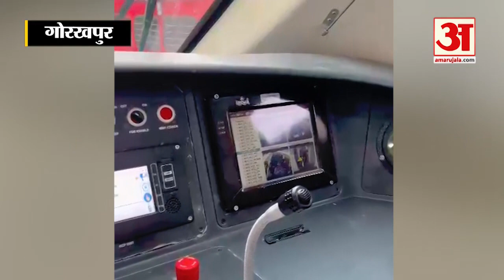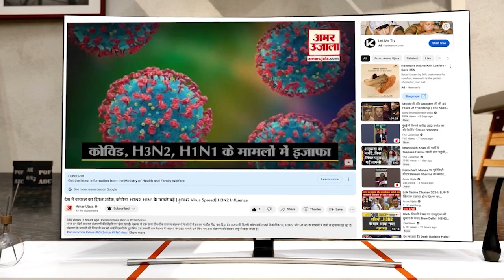Vande Bharat Train के अंदर जानिए क्या मिलेंगी सुविधाएं, Video देखकर आप भी कहेंगे वाह | Gorakhpur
यात्रियों की सुविधा के लिए फर्स्ट ऐड बॉक्स रखा गया है। ट्रेन में क्रू मेंबर के कोच के पीछे खाना गर्म करने और पानी ठंडा रखने के लिए मशीनें लगी हैं। अटेंडेंट की मदद से यात्रियों को गर्म खाना और ठंडा पानी मिल सकेगा...